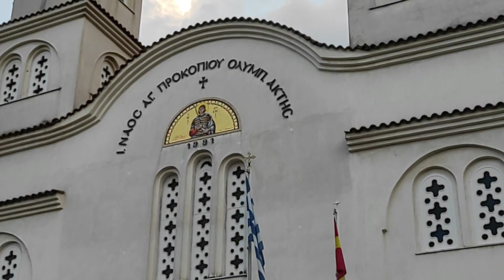Олимпиаки Акти, Гърция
Олимпиаки Акти
Олимпик Бийч, често наричано Олимпиаки Акти, е курортно градче в източната част на Пиерия. Изцяло пясъчният му плаж е част от Олимпийската ривиера и е награден със "Син флаг". Селището е подходящо за любителите на тихата и спокойна почивка, като тук ще откриете множество семейни хотели и студия, таверни и кафенета, които са разположени край морския бряг. В близост се намира и къмпинг.
Името на селището буквално означава Олимпийски плаж. Намира се на 3 км от Паралия и на 6 км. от град Катерини. Морето е плитко и спокойно и много подходящо за семейства с малки деца.
В близост до курортното селище се намира и планината Олимп.
Няколко километровата плажната ивица на Олимпийската ривиера е пресичана от няколко рекички. В някой от тях живеят костенурки.
Ако търсите приятно място за семейна почивка, Ви препоръчвам Олимпиаки Акти.
На добър път и весела почивка!

✅ Абонирайте се за моя канал, за да не пропуснете някоя вкусна рецепта или туристическо забавление. Натиснете камбанката, за да получавате известие, когато публикувам ново видео.

✅ Заповядайте в групата ми във Фейсбук  "Яж, пътувай и се забавлявай!" на този линк: